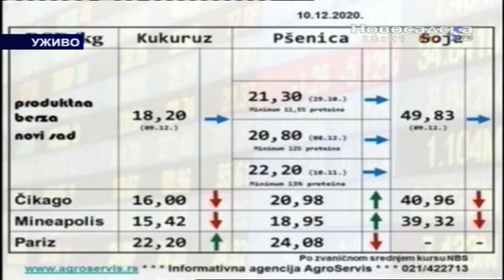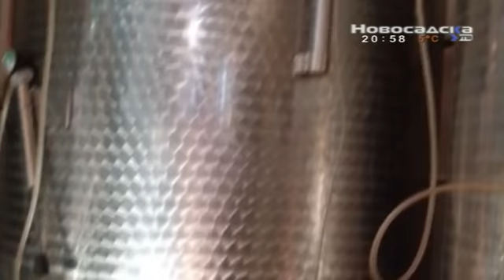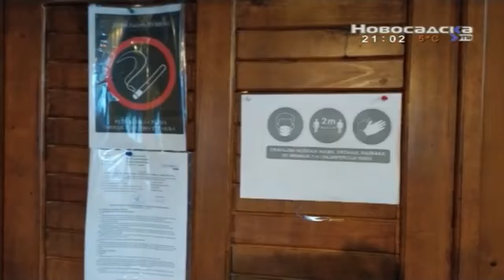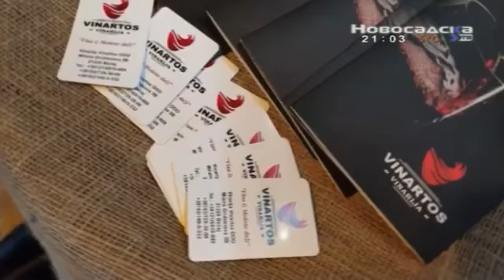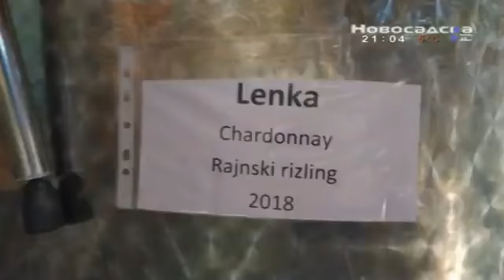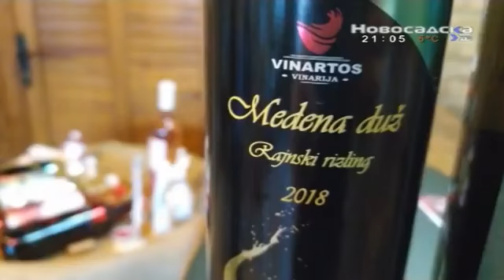EMISIJA OTKOS 12 12 2020